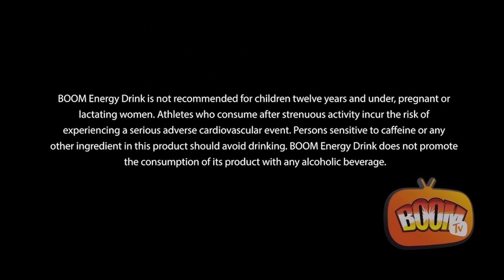BOOM TV - BOOM UNRULY CLASH WEEK 7 - PART 01